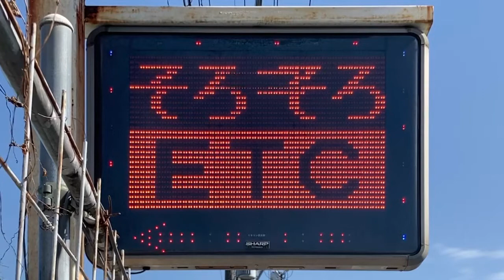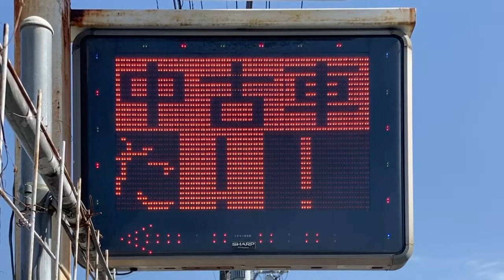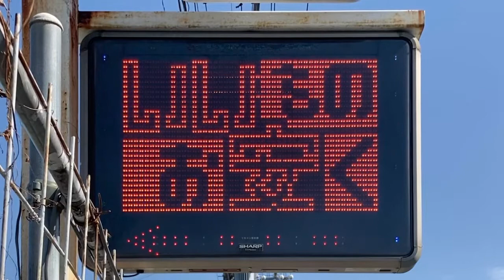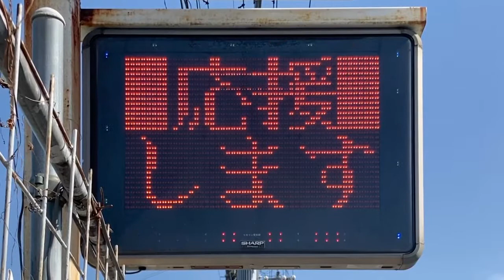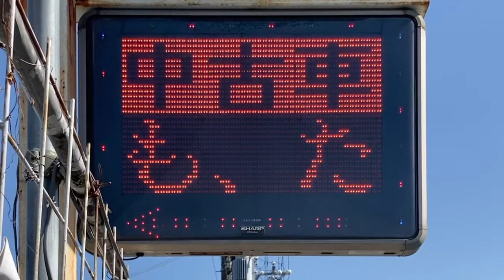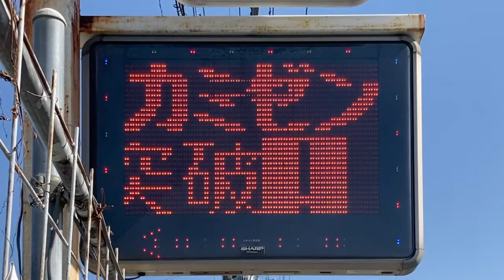広告用の電光掲示板 SHARP NV-P600ND カミゼンオートセンター 京都やわた店(〒614-8045 京都府八幡市八幡久保田１５−１)